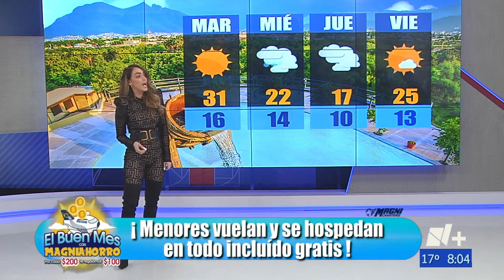Gaby Lozoya 28 11 2022